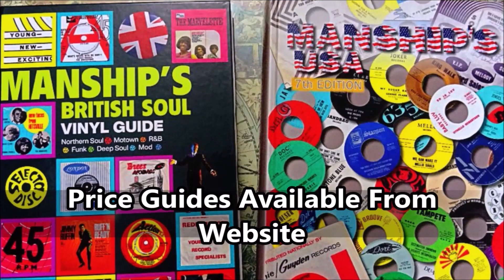The Corsairs & Landy McNeil ‎– The Change In You - Tuff ‎– 402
The Corsairs & Landy McNeil ‎– On The Spanish Side - Tuff ‎– 402
Label:
Tuff ‎– 402
Format:
Vinyl, 7", Single, 45 RPM
Country:
US
Released:
1965
Genre:
Funk / Soul
Style:
Soul
The Change In You / On The Spanish Side (Vinyl, 7
More Images

Tracklist
Position Title/Credits Duration
A The Change In You
Written-By – G. Good*, J. Raye*
2:12
B On The Spanish Side
Written-By – A. Spector*, L. McNeal*
2:40
Companies, etc.
Record Company – Spectator Productions, Inc.
Published By – Winlyn Music, Inc.
Credits
Producer – Abner Spector